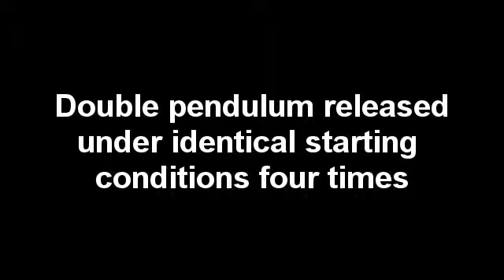Multiple Paths Followed by the Double Pendulum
Visual demonstration of the chaotic motion of the double pendulum using a toy purchased from the Science Museum, London. Overlaying multiple trials using "identical" starting conditions results in very poor repeatability in motion.